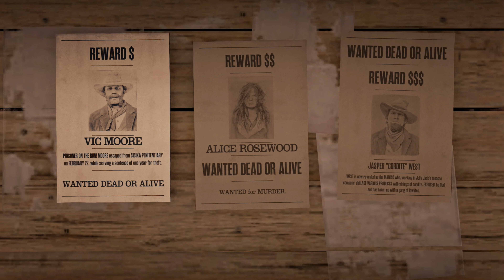Red Dead Online - RP Narratif #6 - John Macallan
Bienvenue à tous sur ma chaine multigaming. Je vous propose une serie de let's play chill decouverte Red Dead Online et contenu competitif sur F1 2019 & 2020.